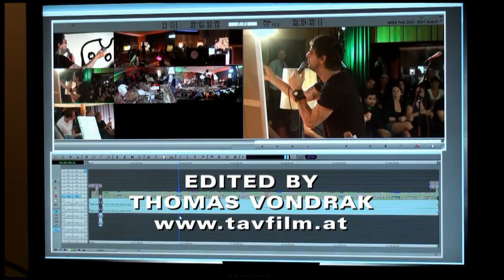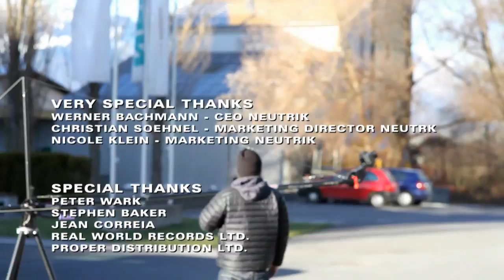JOSEPH ARTHUR - BEHIND THE SCENES - STUDIO LIVE SESSION - LITTLE BIG BEAT STUDIOS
Some of `LBB Studio Live Session` on VINYL in our LBB Store

LITTLE BIG BEAT PRODUCTION
// Studio Live Session was made with generous Help & Support of: NEUTRIK AG //